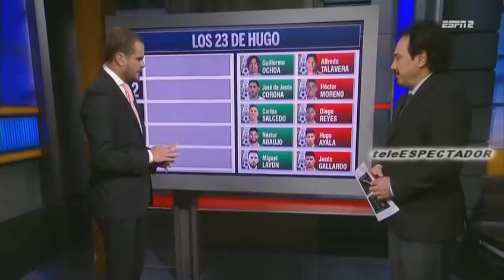Los 23 jugadores que Hugo Sanchez llevaria a Rusia 2018 - Futbol Picante